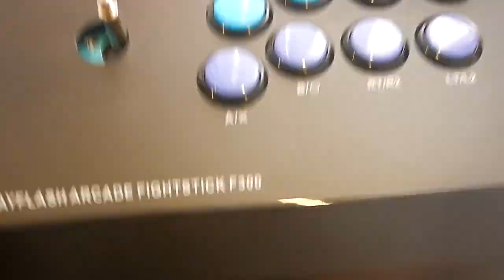Modding the Mayflash F300 Arcade Fight Stick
With the announcement of SFV Arcade Edition, I decided to mod my fightstick. Fingers crossed that Sakura will be added in season 3.

The spring and actuator are optional add-on items that come with the joystick.

Track Name: "Thinking Of You"